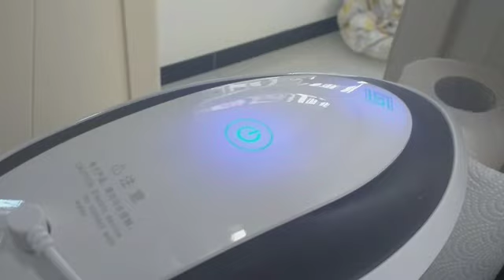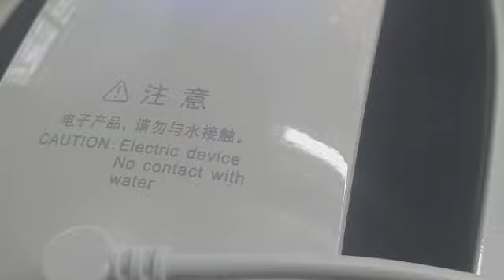Ikaw at ako OFW strike homesick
Strike na ang homesick at stress bilang ofw tiis na mawala sa pamilya